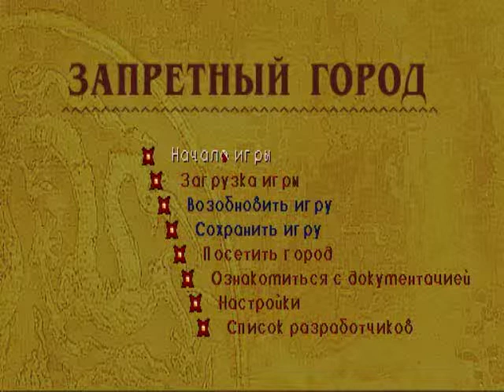China: The Forbidden City [Electronic Pirate]